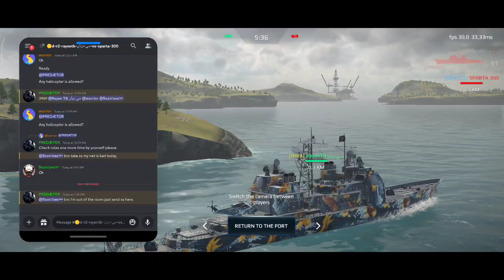Quest Supremacy ll Group D ll Round 2 ll RAYENTB سي-ريان vs SPARTA 300